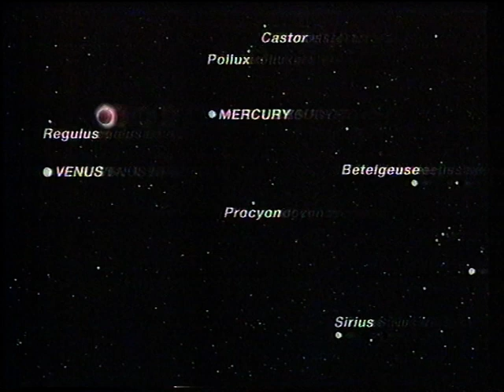The Sky At Night | Patrick Moore Brian May | Total Solar Eclipse 1999